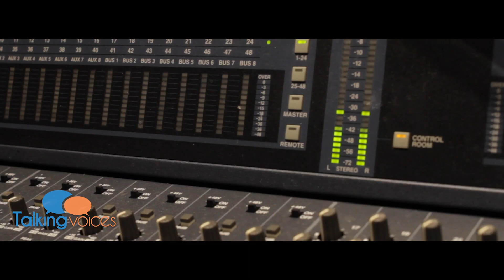Jon Bailey (@EpicVoiceGuy) | Talking Voices (Part 1)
The @EpicVoiceGuy, Jon Bailey sits with us to talk about the art of voiceover. Learn more about Jon Bailey from his channel